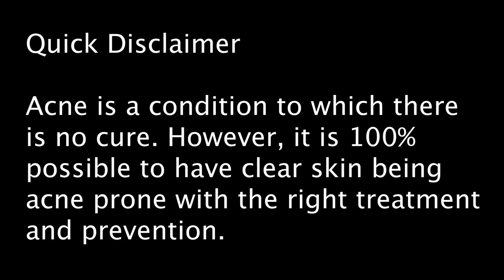Journey to Getting Glass Skin Pt.1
This video is the first of 5 that explain every step I took to clear my acne/hyperpigmentation. This one is specifically everything I did internally to clear my skin. I hope these tips help you!

Check out favorite skincare items/supplements

00:00 Introduction
01:25 Nutrition
04:10 Supplements
08:03 Hydrocolonics
10:07 Outro